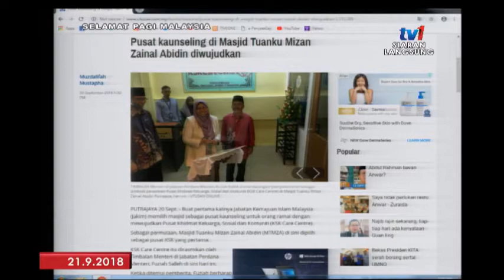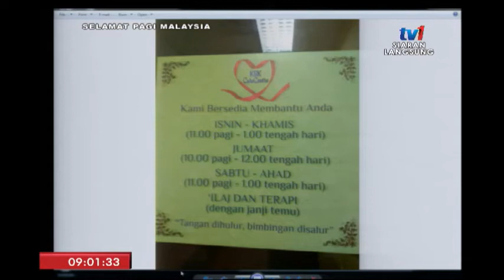SPM 2018 - PUSAT KAUNSELING TANGANI ISU SOSIAL & KEMELUT RUMAH TANGGA [21 SEPT 2018]